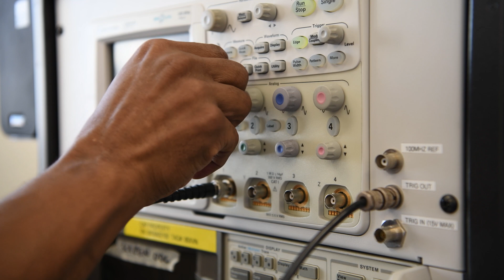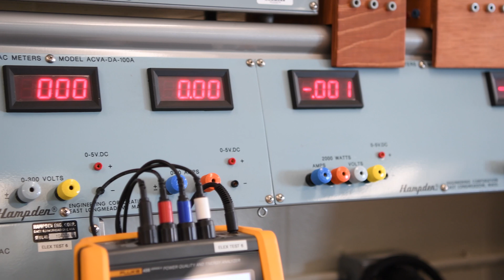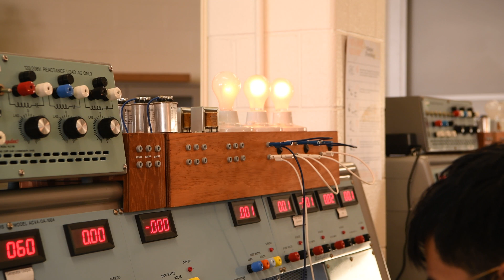Enlisted Encore: ET2 Earl Johnson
This month, USCGA is starting a new segment... the Enlisted Encore!
Requested by cadets, the Academy will showcase some of CGA's and the Coast Guard's enlisted personnel. Illustrating how their rate contributes to the greater Coast Guard, while also providing some information on the person behind the uniform!

Join ET2 Earl Johnson as he walks you through a day in the life of an Electronic's Technician in the USCG!